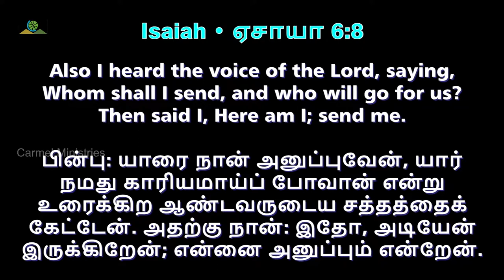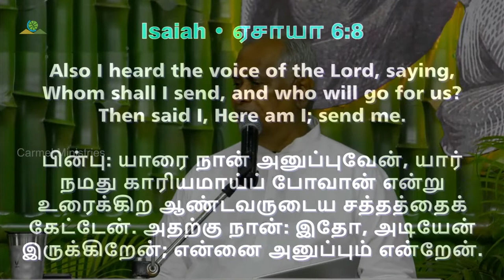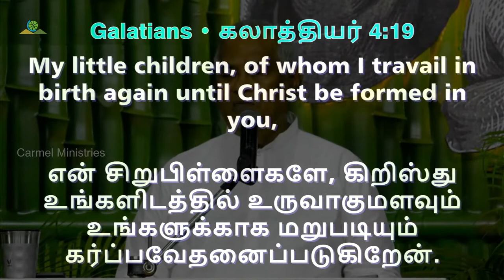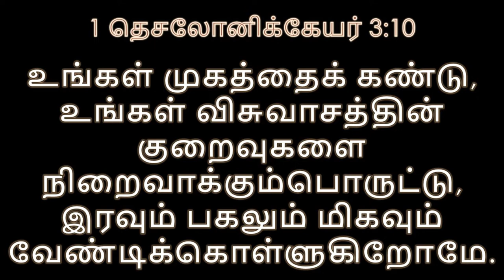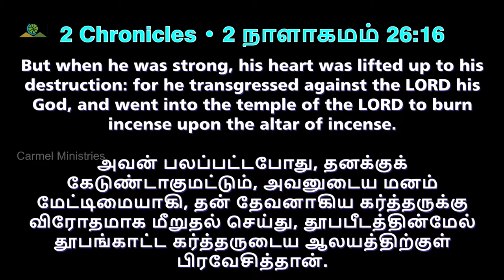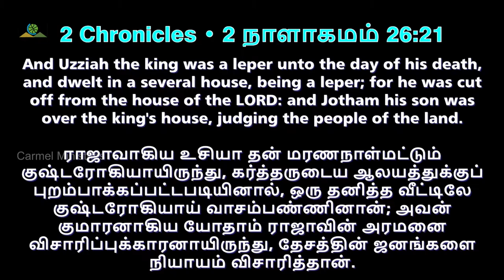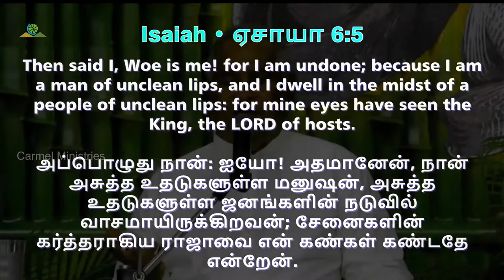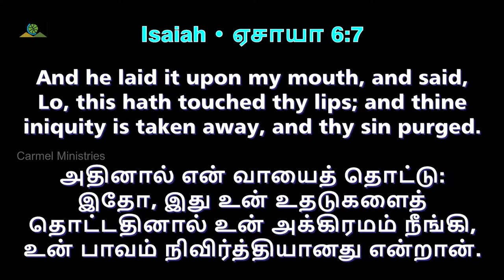Our Cause | நமது காரியம் | Namathu Kaariyam | Message | TAM | Pr Robert Simon | Carmel Ministries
Our Cause | நமது காரியம் | Namathu Kaariyam

Message Title / தேவ செய்தி தலைப்பு: Our Cause | நமது காரியம் | Namathu Kaariyam

Our Cause | நமது காரியம் | Namathu Kaariyam | Message | Tamil | Pr Robert Simon | Carmel Ministries | முனைவர் இராபர்ட் சைமன் | கர்மேல் ஊழியங்கள் | Carmel Ministries

ஏசாயா | Isaiah 6 : 1 - 9

1. உசியா ராஜா மரணமடைந்த வருஷத்தில், ஆண்டவர் உயரமும் உன்னதமுமான சிங்காசனத்தின்மேல் வீற்றிருக்கக்கண்டேன்; அவருடைய வஸ்திரத்தொங்கலால் தேவாலயம் நிறைந்திருந்தது.

2. சேராபீன்கள் அவருக்கு மேலாக நின்றார்கள்; அவர்களில் ஒவ்வொருவனுக்கும் அவ்வாறு செட்டைகளிருந்தன; அவனவன் இரண்டு செட்டைகளால் தன் தன் முகத்தை மூடி, இரண்டு செட்டைகளால் தன் தன் கால்களை மூடி, இரண்டு செட்டைகளால் பறந்து;

3. ஒருவரையொருவர் நோக்கி: சேனைகளின் கர்த்தர் பரிசுத்தர், பரிசுத்தர், பரிசுத்தர், பூமியனைத்தும் அவருடைய மகிமையால் நிறைந்திருக்கிறது என்று கூப்பிட்டுச் சொன்னார்கள்.

4. கூப்பிடுகிறவர்களின் சத்தத்தால் வாசல்களின் நிலைகள் அசைந்து, ஆலயம் புகையினால் நிறைந்தது.

5. அப்பொழுது நான்: ஐயோ! அதமானேன், நான் அசுத்த உதடுகளுள்ள மனுஷன், அசுத்த உதடுகளுள்ள ஜனங்களின் நடுவில் வாசமாயிருக்கிறவன்; சேனைகளின் கர்த்தராகிய ராஜாவை என் கண்கள் கண்டதே என்றேன்.

6. அப்பொழுது சேராபீன்களில் ஒருவன் பலிபீடத்திலிருந்து, தன் கையிலே பிடித்த குறட்டால் ஒரு நெருப்புத் தழலை எடுத்து, என்னிடத்தில் பறந்து வந்து,

7. அதினால் என் வாயைத் தொட்டு: இதோ, இது உன் உதடுகளைத் தொட்டதினால் உன் அக்கிரமம் நீங்கி, உன் பாவம் நிவிர்த்தியானது என்றான்.

8. பின்பு: யாரை நான் அனுப்புவேன், யார் நமது காரியமாய்ப் போவான் என்று உரைக்கிற ஆண்டவருடைய சத்தத்தைக் கேட்டேன். அதற்கு நான்: இதோ, அடியேன் இருக்கிறேன்; என்னை அனுப்பும் என்றேன்.

9. அப்பொழுது அவர்: நீ போய், இந்த ஜனங்களை நோக்கி, நீங்கள் காதாரக் கேட்டும் உணராமலும், கண்ணாரக்கண்டும் அறியாமலும் இருங்கள் என்று சொல்.

Our Address:
Carmel Christian Assembly
103, Brickkiln Road,
Purasawalkam,